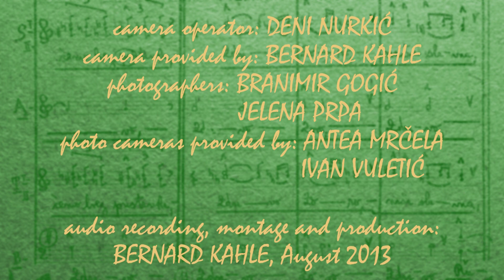Ivan Bosnar - Prelude for Organ (B. Papandopulo) - FIRST PUBLIC PERFORMANCE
FIRST PUBLIC PERFORMANCE of
"Prelude for Organ" composed in 1990 by Boris Papandopulo (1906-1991)

A part of the concert held on August 8th 2013 in Tribunj (Croatia) during the first edition of "Papandopulijana Tribunj", a festival which has been initiated in the honour of Boris Papandopulo, one of the greatest Croatian composers.

Info about occasionally published score of "Prelude for Organ":
Title: Boris Papandopulo - Preludij za orgulje
Publishers:
Franciscan Province of the Most Holy Redeemer - Split, Croatia
Arts Academy, University of Split, Croatia
Papandopulijana Tribunj - Festival 2013
score prepared by: Vito Balić
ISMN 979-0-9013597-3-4